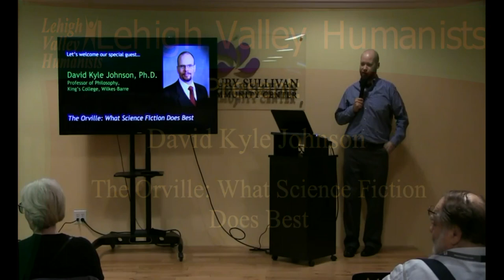David Kyle Johnson: The Orville: What Science Fiction does Best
For many fans, The Orville is the Star Trek they have been waiting for. Although some expected it to be like Spaceballs, it turned out to be more like M*A*S*H*. It involves comedy, yes. But it also features real and lovable characters, in interesting situations, and offers up biting social and philosophical commentary (what science fiction does best). Indeed, it does the latter like no other science fiction series since Star Trek: The Next Generation.

In this talk, in anticipation of the second season in 2019, and in an effort to argue that The Orville is perhaps the most important science fiction now on television, perennial LVH favorite Professor David Kyle Johnson will offer a brief overview of the social commentary offered by The Orville in the first season. “About a Girl” deals with transgender issues. “If The Stars Should Appear” chastises humanity for ignoring climate change. “Krill” and “Mad Idolatry” offer criticism of religion. “Cupid’s Dagger” raises questions about sexual assault. And “Majority Rule” criticizes the “democratization of information” through social media, and even ridicules the idea of democracy itself. I shall treat each episode as a work of philosophy, clearly articulating and then briefly evaluating its argument.

David Kyle Johnson, Ph.D. is Professor of Philosophy at King’s College in Wilkes-Barre, Pennsylvania. He earned a master’s degree and doctorate in philosophy from the University of Oklahoma.

At Oklahoma, he won the coveted Kenneth Merrill Graduate Teaching Award. In 2011, the American Philosophical Association’s committee on public philosophy gave him an award for his ability to make philosophy accessible to the general public.

Professor Johnson regularly teaches classes on metaphysics, philosophy of religion, philosophy of mind, and logic, as well as courses on critical thinking and scientific reasoning. He has published papers on human freedom, the problem of natural evil, the multiverse, the existence of souls, and many related topics in such journals as Religious Studies, Sophia, Philo, Philosophy and Literature, and Think. He also maintains two blogs for Psychology Today.

Professor Johnson also publishes prolifically on the intersection of pop culture and philosophy. One of his books, Inception and Philosophy: Because It’s Never Just a Dream, inspired an authors@Google talk with more than half-a-million YouTube views. He also has written numerous articles that explore the relationship between philosophical questions and such pop cultural phenomena as The Hobbit, Doctor Who, Batman, South Park, Johnny Cash, Quentin Tarantino, and Christmas.